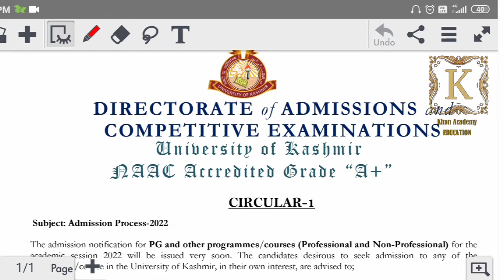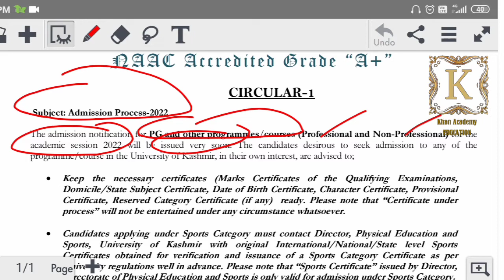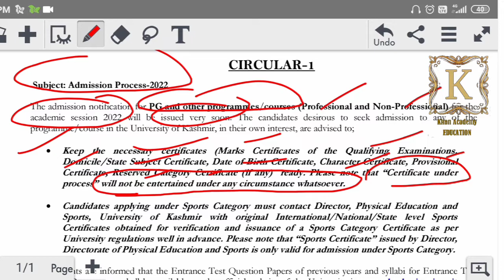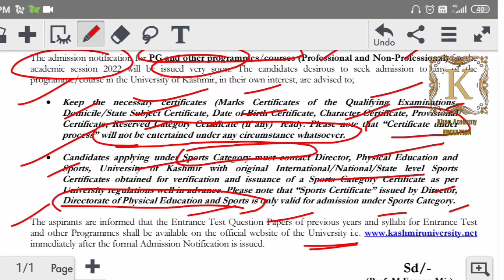Entrance Exam 2022 University Of Kashmir. What To Do Before Admission Process.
In this channel we provide all notifications related to university of Kashmir and distance education. Also Previous Entrance papers all discussed here.

javaidkhan.education